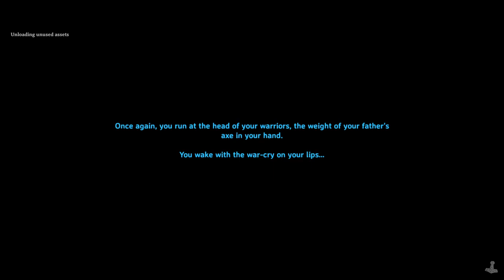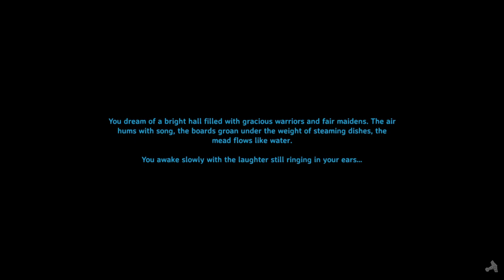Valheim Mistlands Longplay (No commentary) Pt. 64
Oh my, it's nearly done.  Once I get the top part done, I just need to go and rip out the gate wall, adjust it a little bit, and then I can add the defenses and lower position.  I believe in the next episode we're going to have to do a lot of planting, both trees and vegetables, as well as cooking.  Probably some fletching too, a bit of brewing for sure because we need more of those frost resistance meads.  Oh we also need to enlarge the wood area a little more so that more trees can grow.  If you have any ideas, I would love to hear them!  Do I need to convert any areas to something useful?  Do I try to build higher?  I would love to hear your thoughts, but don't forget to enjoy a nice walk at some point.